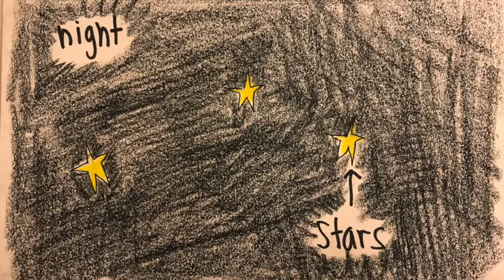Science_Grade1_Unit4_Day102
Chicken stays up all night and watches night turn to dawn. Chicken sees the stars overhead, then the sunrise, then sunset. Through first-hand experience any city kid can relate to, Chicken observes the path of the sun across the city sky. Vocabulary review follows.